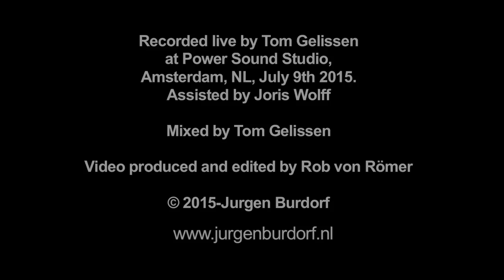Jurgen Burdorf - Mosquito Net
Mosquito Net is one of the more fusionesque songs on the record. It features solo's by Tico Pierhagen on Hammond B3 and Jurgen on guitar. The song ends with a rocking climax.

Jurgen Burdorf - Guitar
Tico Pierhagen - Hammond B3
Hugo den Oudsten - Bass Guitar
Léon Klaasse - Drums

Recording and mix by Tom Gelissen, video by Rob von Römer.
Recorded live at Power Sound Studio, Amsterdam, NL, July 9th, 2015.